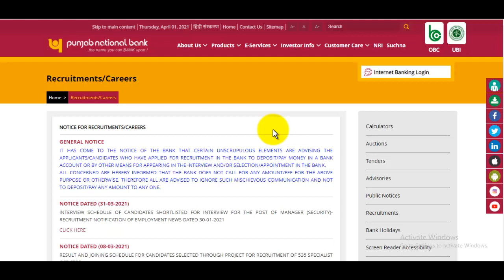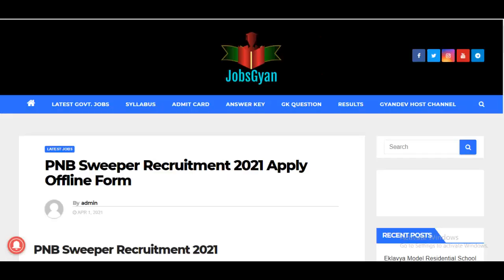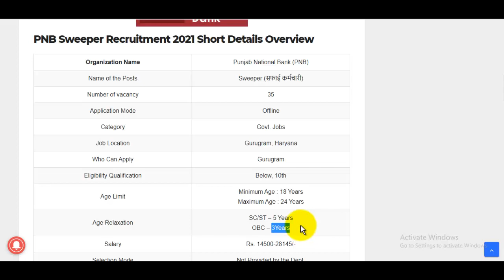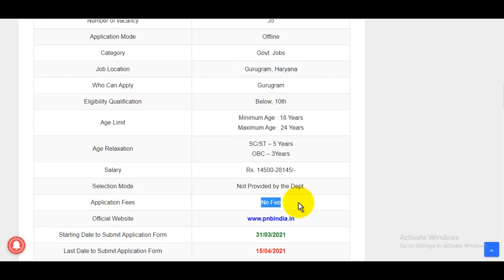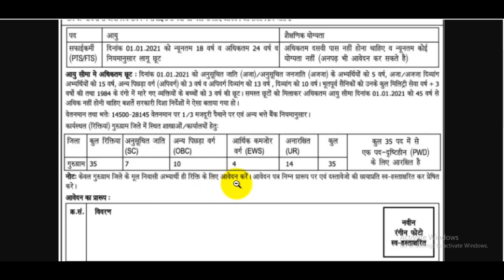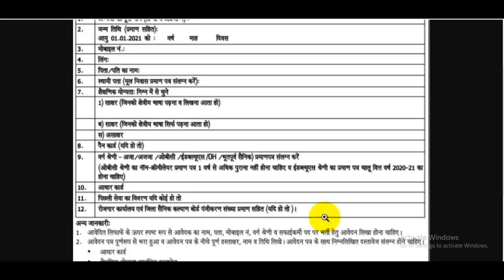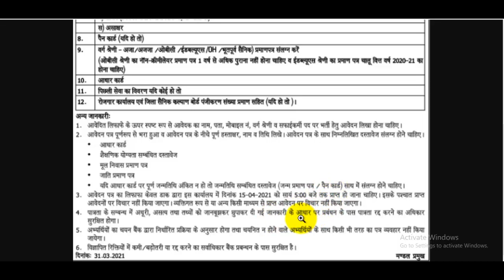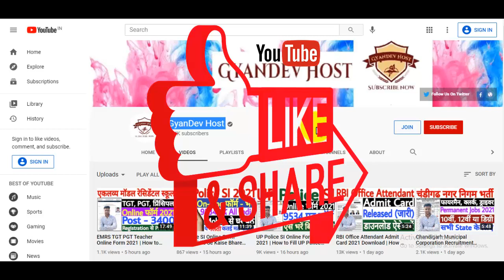PNB Bank Sweeper Recruitment 2021 | PNB Bank Sweeper Offline Form 2021 Kaise Bhare | No Fee, Exam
PNB Bank Sweeper Recruitment 2021 Eligibility & Form